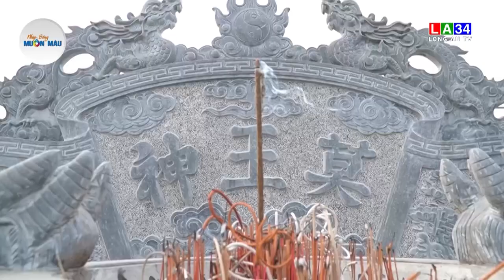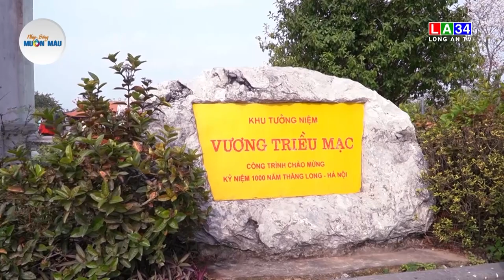Nhịp sống Muôn màu: Vương triều nhà Mạc - Dấu tích kinh đô đầu tiên trên đất Hải Phòng I LONG AN TV